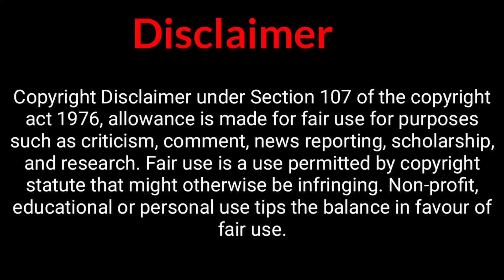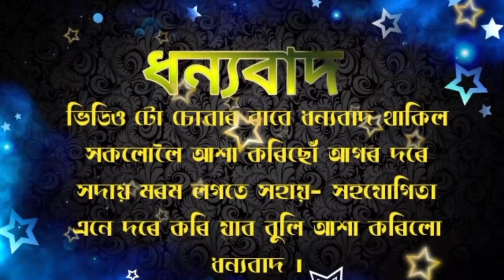ফফলো মাস্তৰৰ কুইজ প্ৰতিযোগিতা @Assamesecomedyvideo @Assamesfunnyvideo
সকলোকে জনাব বিচাৰোঁ যে এই ভিডিও ৰ দাৰা কাকো অপমানিত কৰা উদ্দেশ্য আমাৰ নাই, আমি কেৱল সকলোকে মনোৰঞ্জন দিয়াৰ উদ্দেশ্যৰে বনাইছো । আৰু কাৰো কাহানীৰ কপি কৰা নহয় সচৰাচৰ যিবিলাক আমাৰ আখে- পাখে ঘটি থকা কিছু কাহানীৰ উপৰত আধাৰিত ।